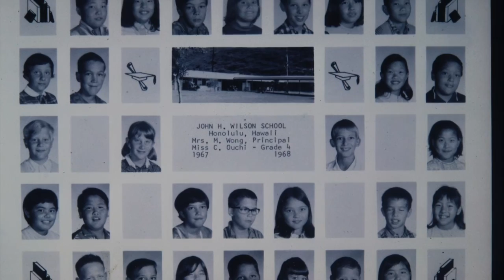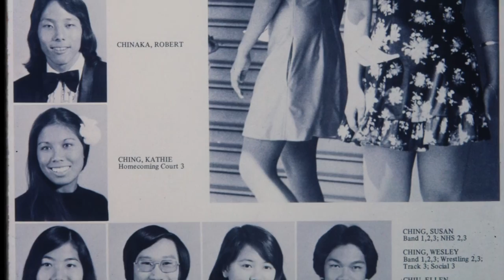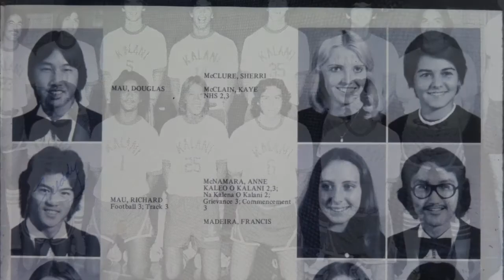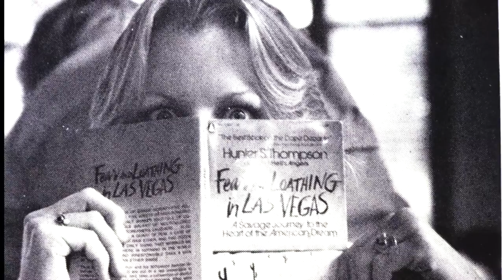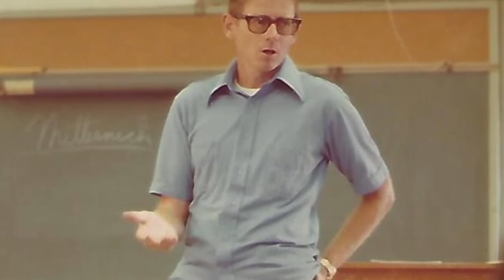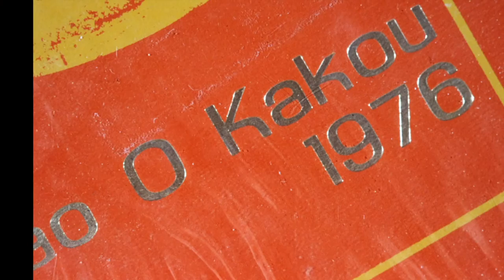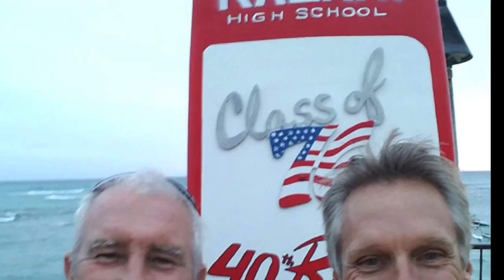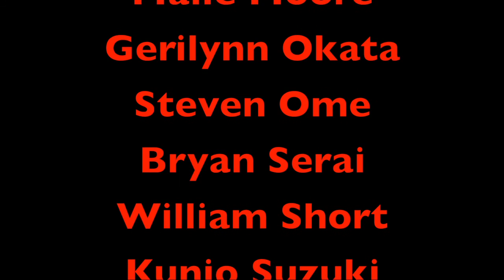Kalani High School Class of 1976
Kalani High School Class of 1976 40th Reunion